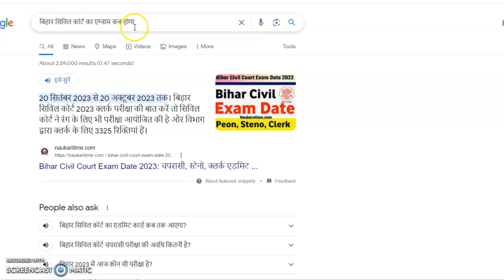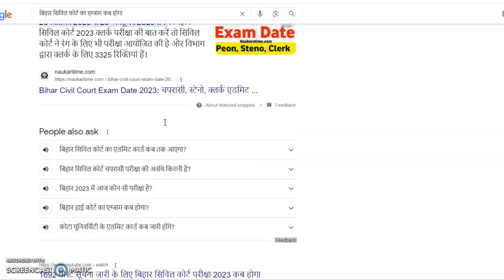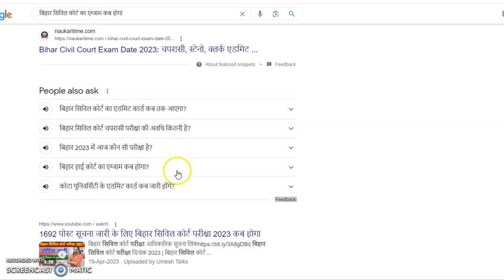BIHAR CIVIL COURT EXAM DATE , बिहार सिविल कोर्ट परीक्षा कब होगा , बिहार सिविल कोर्ट एडमिट कार्ड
?list=PLoE9UbKoRyQSsyZpaaaDXUoQ0aJCJUVIT